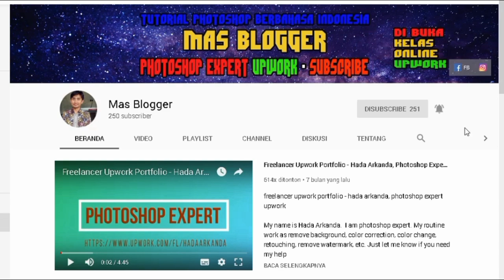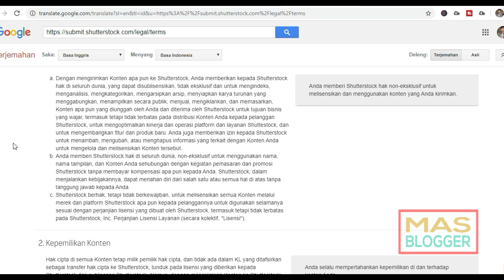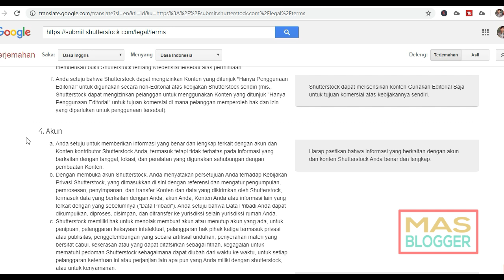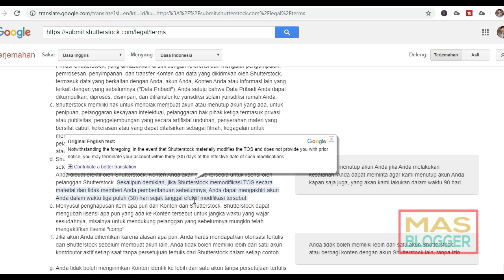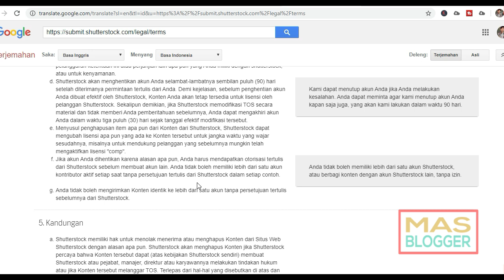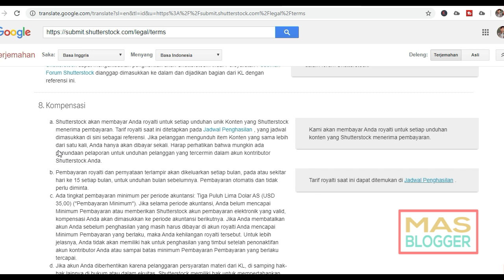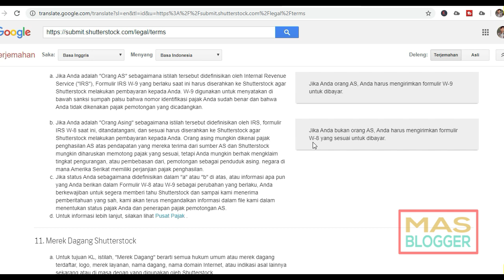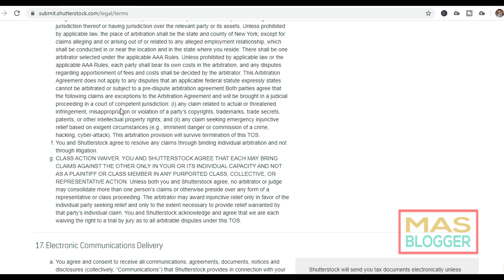Aturan Baru di Shutterstock 2020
Tutorial mas blogger kali ini yaitu tutorial seputar peraturan shutterstock terbaru indonesia 2020 supaya akun teman-teman aman pada saat daftar atau membuat akun baru di shutterstock 2020. Konten seputar shutterstock atau ss termasuk didalamnya vector (logo, icon, banner, dll), foto, video atau footage. Teman-teman juga bisa mengakses video seputar microstock atau shutterstok di playlist saya yang berjudul microstok.

Dukung channel youtube tutorial photoshop bahasa indonesia pemula mas blogger ini dengan cara subscribe, like, komentar, dan share ke social media seperti facebook, twitter, instagram, dll supaya Anda mendapatkan notifikasi pertama kali, ketika ada video tutorial photoshop yang paling baru.